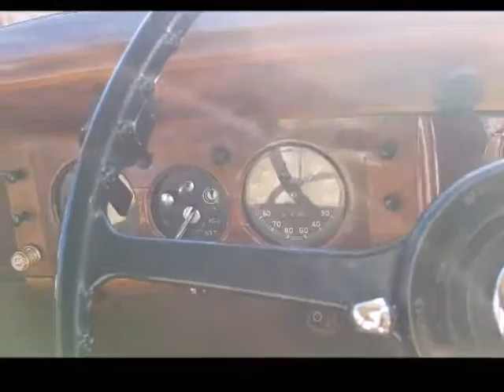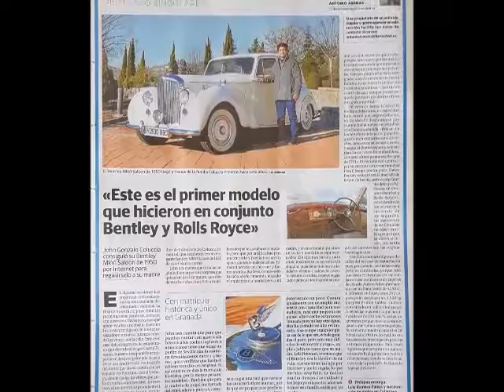BentleyMKVI JohnColuccia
Descripción